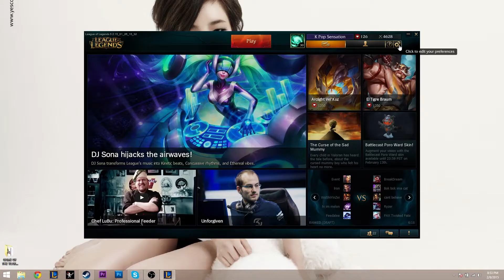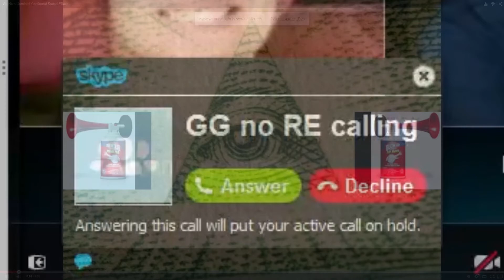Be the Lee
Uploading daily for my friends, and I.